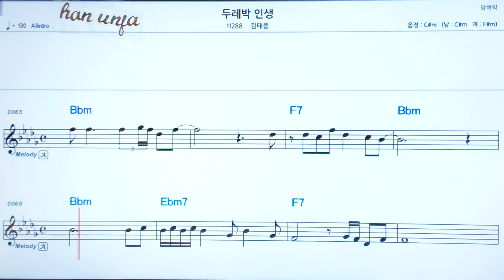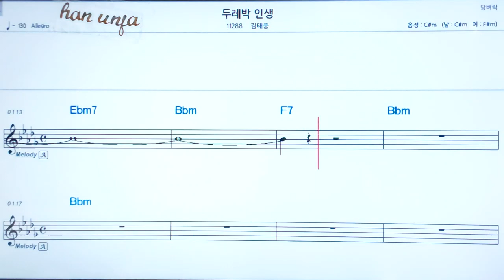💖 두레박 인생/김태풍 👍코드,악보, 코드 ,Karaoke*카라오케 반주